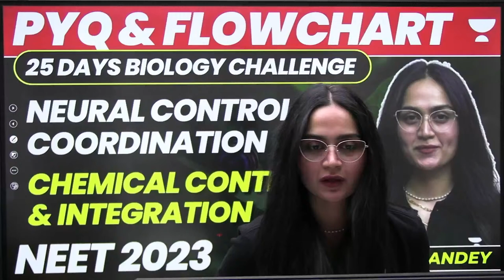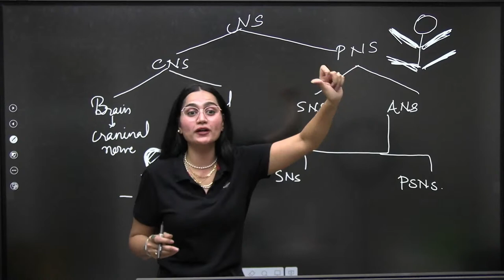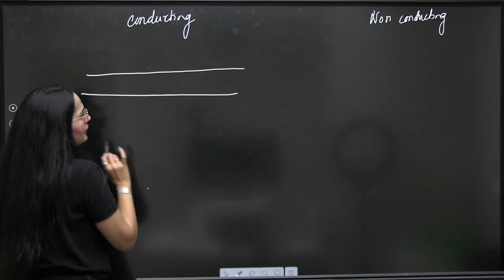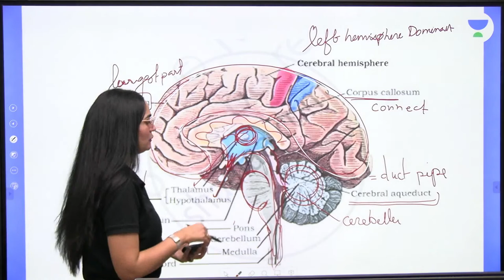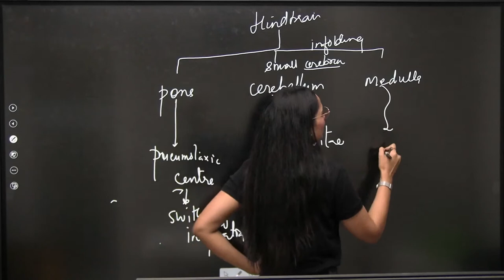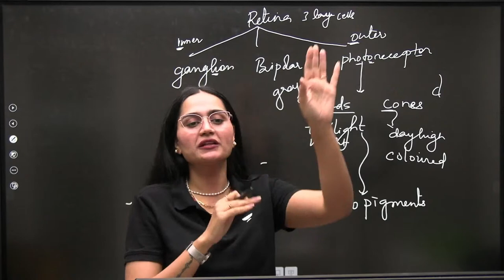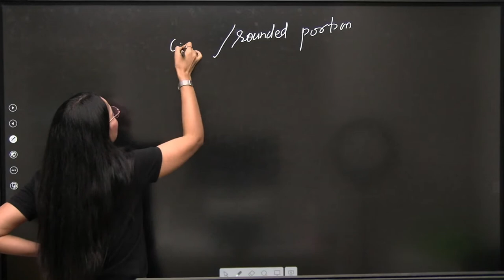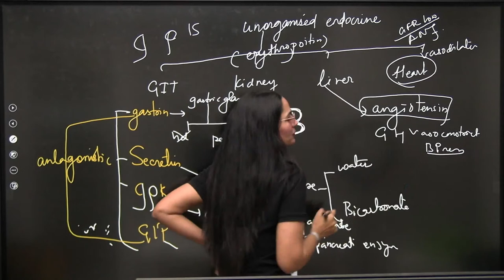PYQ & FLOWCHART | Chemical control & integration | Neural control & coordination | NEET | Priya P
Call Priya Pandey's team on 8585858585 and take your NEET UG Preparations to the next level.

You can enroll to Unacademy Subscription and get the following benefits:
1. Learn from your favourite teacher
2. Dedicated DOUBT sessions
3. One Subscription, Unlimited Access to Live Online Classes and Videos
4. Real-time interaction with best-in-class teachers
5. You can ask doubts in live online classes
6. Limited students in each Class
7. Download the videos & watch them offline